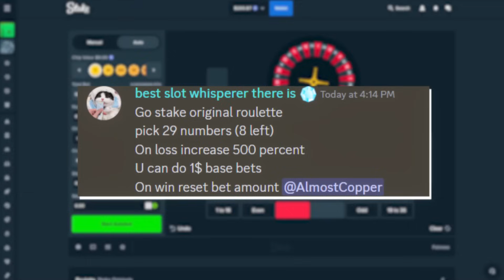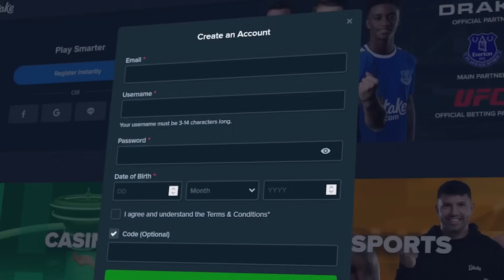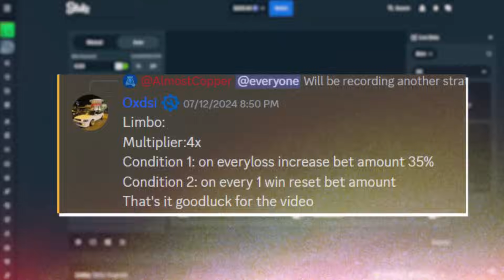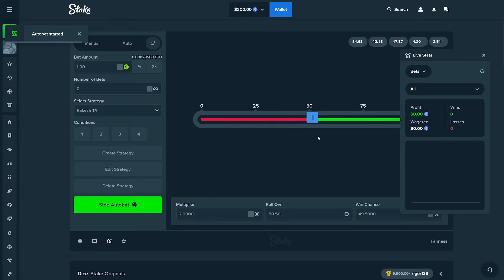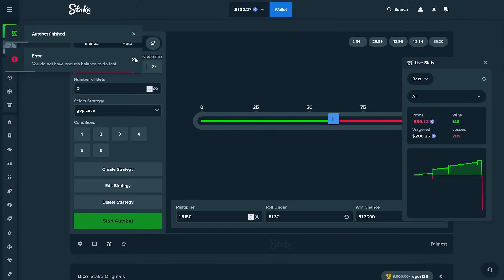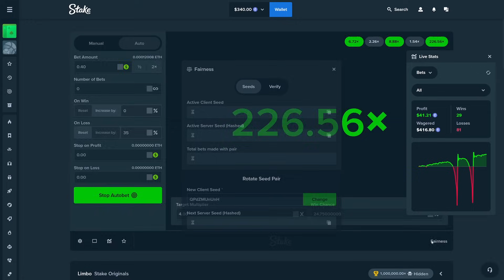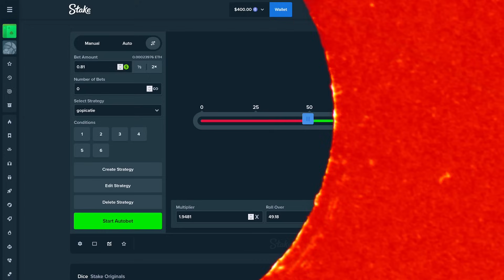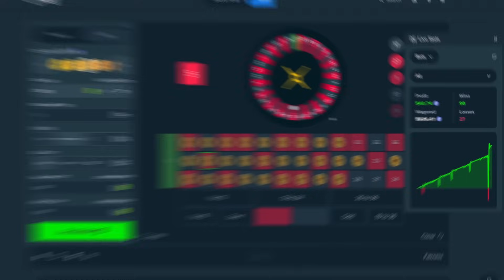FAN STRATEGY TOURNAMENT on STAKE!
💎 Use code "copper" on Stake to receive $21 for FREE and access to VIP rewards!